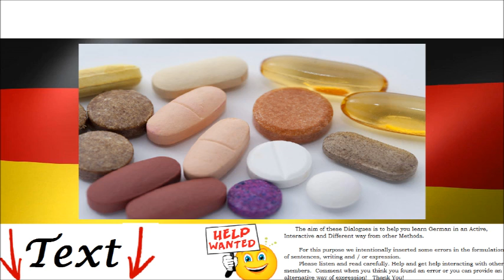At the pharmacy = In der Apotheke - German Dialogue . Communicate for Intermediate Level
The following conversation reported in German, revels the situation when we need to go to the pharmacy . We describe the symptoms to the pharmacist, we buy the recommended medication, we ask about side effects and we pay for the medication.- Dialogue Extract: "... For your bones I recommend a strong painkiller which you need to take three times per day..."

Learn how to speak, write, understand, communicate in German with these useful conversations in German. Read Dialogues with translated texts in English, French, German, Spanish and Romanian. Free Online for Beginners, children, students, Intermediate, A1, A2.

These conversations use common words and essential expressions. Conjugated verbs in the present tense, future and past, nouns, adverbs, adjectives, numerals, personal pronouns. Examples that teach you how to form sentences in German. At the end you have free german language tests. Exercises for oral understanding , written, grammar, pronunciation, reading and writing rules.

Study Alone with / without Professor basic phrases, everyday conversation, writing, regular and irregular verb conjugation, declension of nouns. Practice reading and understanding basic words, phrases, pronunciation of the German language.

Conversatii utile in Limba Germana. Citire Dialoguri cu Texte Traduse in Romana Gratuit Online pentru Incepatori, Copii, Elevi, Studenti, nivel A1, A2.

Aceste Dialoguri contin Cuvinte Uzuale, Verbe de baza Conjugate la Prezent, Viitor si Trecut, Substantive, Adverbe, Adjective, Numerale, Pronume personale, Exemple Formare Propozitii, etc.

Diálogos Audio y Texto en alemán. Conversaciones Mp3. Comunicar, Hablar, Escuchar,Comprender, Leer, Escribir Principiantes, Niños, Intermedio, Avanzado, en Línea Gratis. Frases, Lecturas, Textos  con ejercicios, Gramatica, Vocabulario  en alemán.

Német párbeszédek kezdőknek, gyerekeknek, diákoknak. Beszélgetések közös mondatok, alapvető kifejezéseket és alapvető szavakat. Konjugált igék jelen időben, a jövő és múlt, főnevek, határozók, mellékneveket, számokat, személyes névmások.

Německé dialogy pro začátečníky, děti, studenty. Rozhovory s běžnými frázemi, základních výrazů a základních slov. Konjugované slovesa v přítomném čase, budoucnosti a minulosti, podstatná jména, příslovce, přídavná jména, čísel osobních zájmen.

Γερμανική διάλογοι για αρχάριους, παιδιά, φοιτητές. Συζητήσεις με κοινές φράσεις, αιθέρια εκφράσεις και βασικές λέξεις. Συζευγμένο ρήματα στον ενεστώτα, το μέλλον και το παρελθόν, ουσιαστικά, επιρρήματα, επίθετα, αριθμούς, προσωπικές αντωνυμίες.

Немецкие диалоги для начинающих, детей, студентов. Беседы с общих фраз, необходимых выражений и основных слов из немецкого языка. Сопряженные глаголы в настоящем времени, будущего и прошлого, существительные, наречия, прилагательные, числительные, личных местоимений.

Yeni başlayanlar, çocuklar, öğrenciler için Alman diyaloglar. Alman dilden ortak cümleleri, temel ifadeler ve temel kelime ile konuşmaları. şimdiki, gelecek ve geçmiş, isimler, zarflar, sıfatlar, sayılar, kişisel zamirlerinde Konjuge fiiller.

Niemieckie dialogi dla początkujących, dzieci, studentów. Rozmowy z typowych zwrotów, wyrażeń niezbędnych i podstawowych słów z języka niemieckiego. Sprzężonych czasowników w czasie teraźniejszym, przyszłość i przeszłość, rzeczowniki, przymiotniki, przysłówki, cyfr, zaimków osobowych.